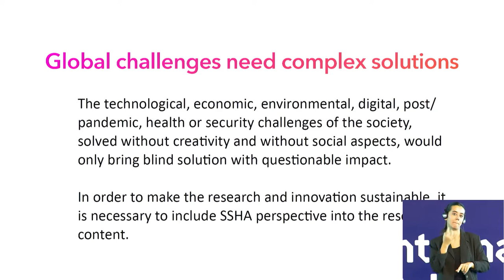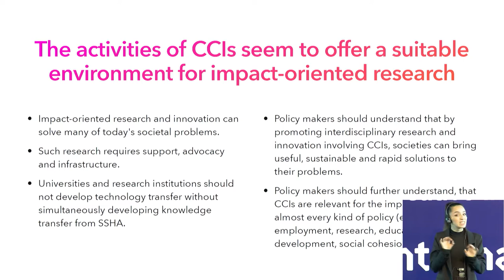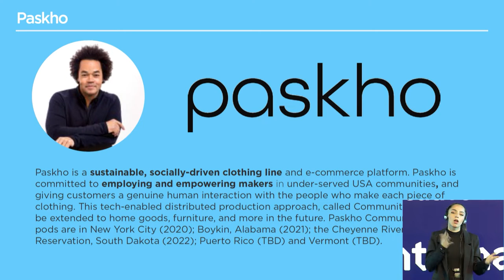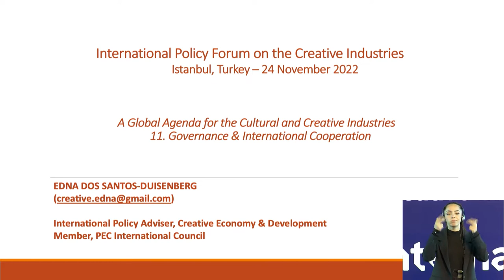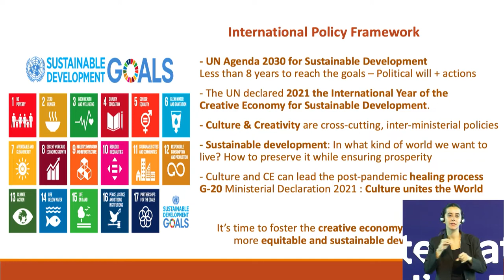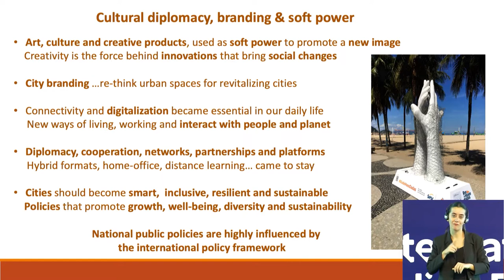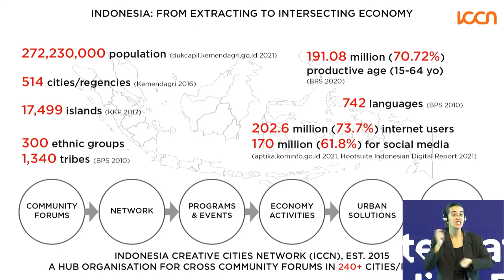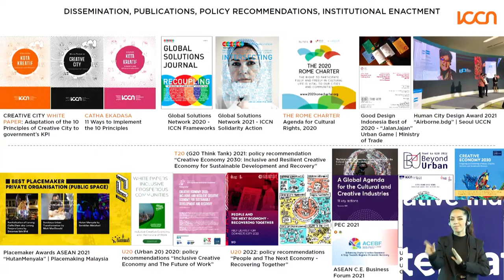Session 2: Calling on opportunities for R&D, Alternative Finance, Local - International Cooperation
This session addresses the opportunities and challenges for the cultural and creative industries in R&D, alternative finance, creative cities and global standards for international cooperation towards the CCIs’ development worldwide. The Council will share their experiences, recommendations, and highlights.

• Marcel Kraus, Technology and Knowledge Transfer Center - Charles University, Head of Hybernska Campus (Czech Republic)
• Laura Callanan, Founding Partner of Upstart Co-Lab (US)
• Edna dos Santos Duisenberg, Economist, Policy Advisor and Researcher on Creative Economy and Development (Switzerland and Brazil)
• Dr Dwinita Larasati, Head of Strategic Partnerships, Indonesia Creative Cities Network (Indonesia)